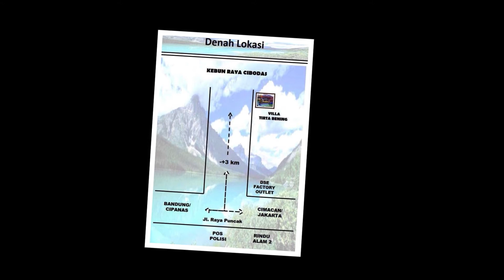Temu Kangen SMPN 117 Angkatan '88 Villa Tirta Bening Cibodas